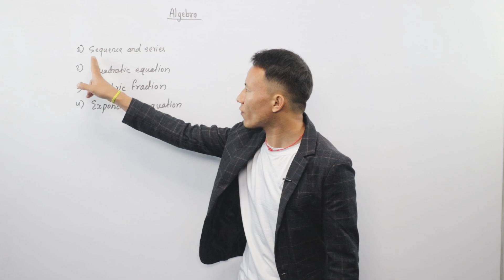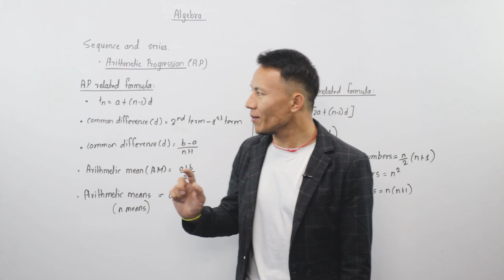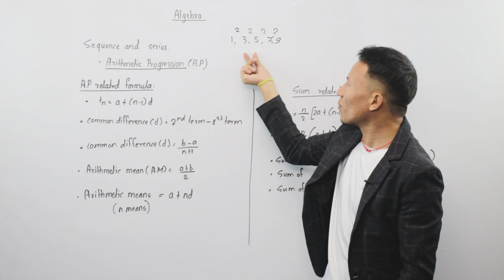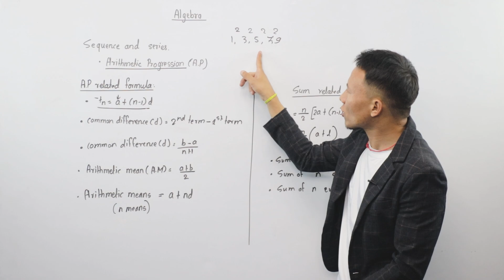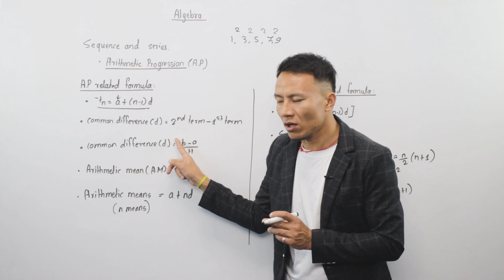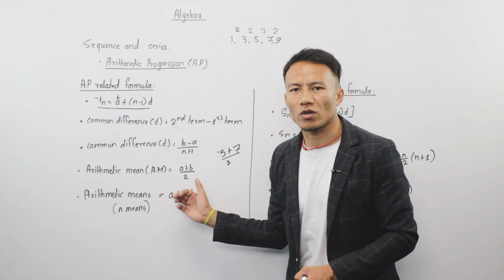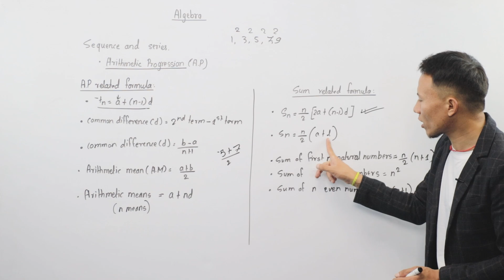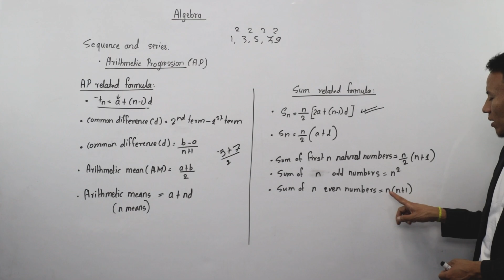Arithmetic Progression (AP) Class 10 in Nepali || Algebra || Concept and Formula || SEE Exam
This video is made for Class 10 students for their Compulsory Mathematics subject. Here, we have talked about the Algebra Unit and this video mainly focused on the topic, Arithmetic Progression (AP) from the chapter, Sequence and Series.